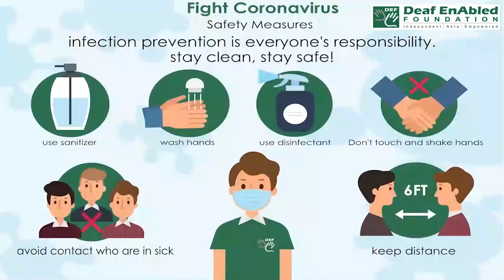Spread out (Phrasal Verb) December 4th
Spread out

Meaning - If people spread out, they move from being close together in a group to being in different places across a larger area:

Example - They spread out to search the whole area.